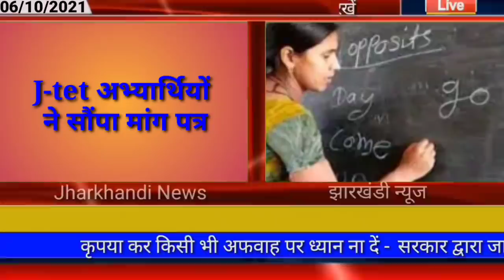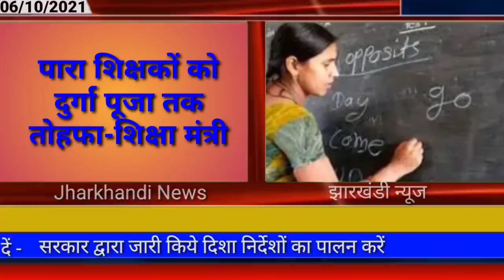आज 06 अक्टूबर 2021 झारखंड में 1200 पदों पर भर्ती, J tet exam, Para teacher gift, 25 lakh loan news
Jharkhand para teacher gift, 1200 Bharti in Jharkhand, 1200 post pr jharkhand me bharti, j tet news today, jharkhand mausam samachar today, Palamu news Garhwa news Pakur news ranchi news Hazaribag news Bokaro news Dumka news